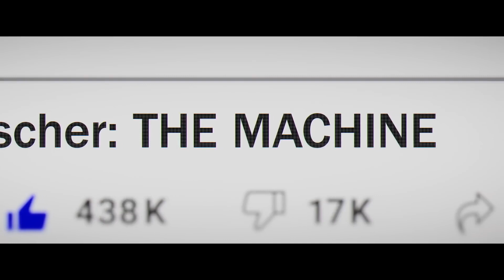A Máquina do Crime (The Machine) 2023 Official Trailer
O passado de bebedeiras de Bert o alcança 20 anos depois, quando ele e seu pai são sequestrados por aqueles que Bert ofendeu há 20 anos enquanto estava em uma excursão de faculdade na Rússia